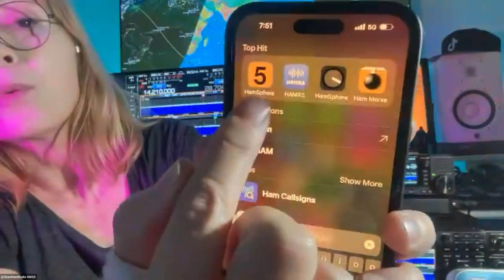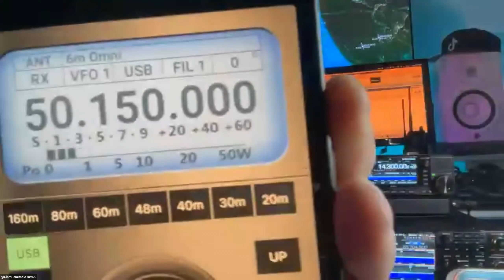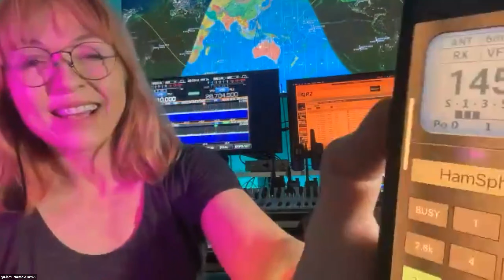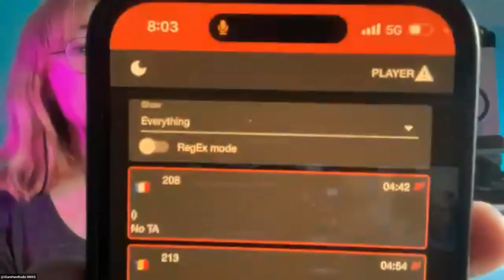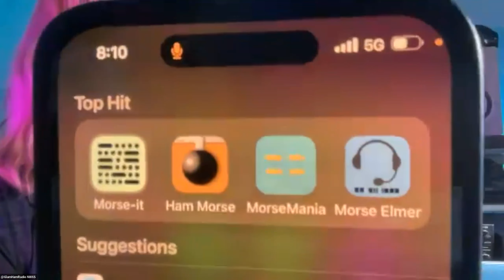Natalie Gray, NW6S – Glam Ham Radio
Natalie Gray, NW6S, produces TikTok’s and YouTube's Glam Ham Radio Her video series currently offers about 425 short-form videos that explain all aspects of amateur radio. In less than two years, Glam Ham Radio has become the most popular ham radio channel on the TikTok platform, with nearly 58,000 followers.